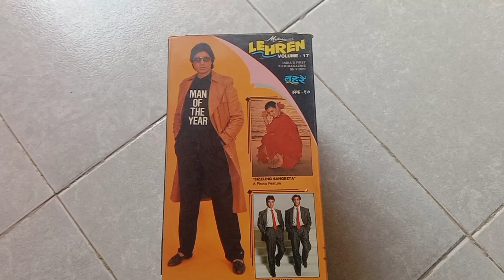VHS SELL 600 PER PC CONTECTE 7849999537